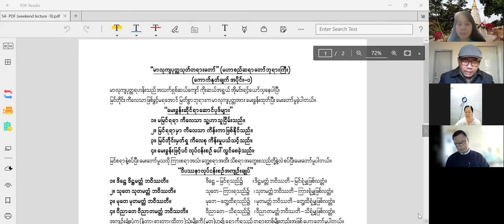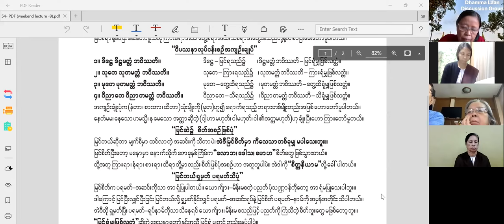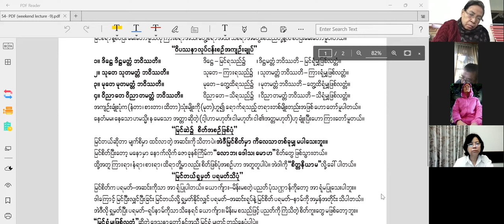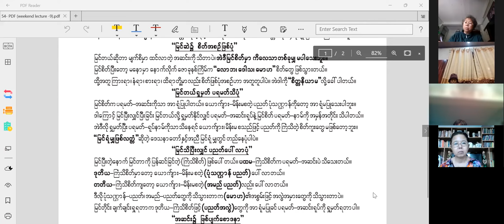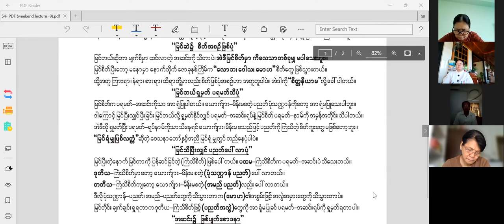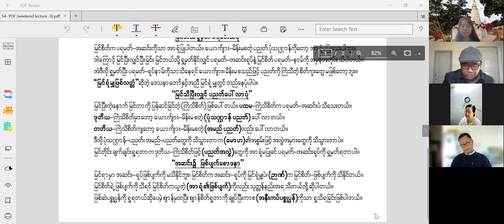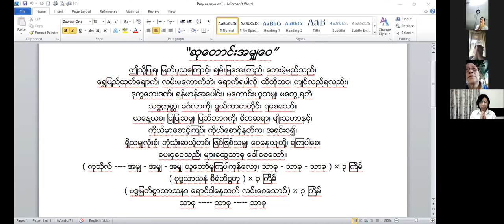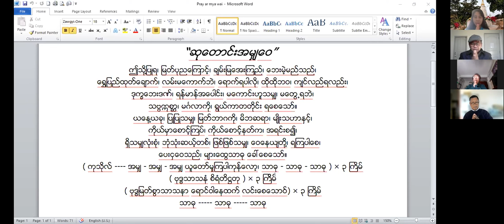8 Jan 2022 - မာလုကျပုတ္တသုတ် တရားတော်​-Weekend Dhamma Lecture by Dr Soe Lwin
ဝိသုဒ္ဓိမဂ် ဓမ္မလမ်း ဦးဆောင်နာယကဆရာကြီး မဟာသဒ္ဓမ္မဇောတိကဓဇ ဒေါက်တာစိုးလွင် (မန္တလေး)